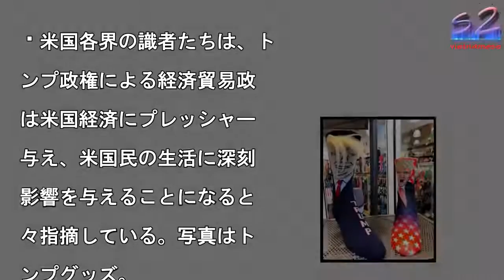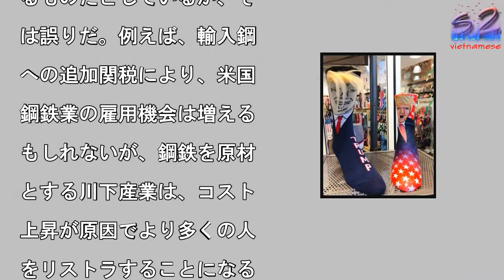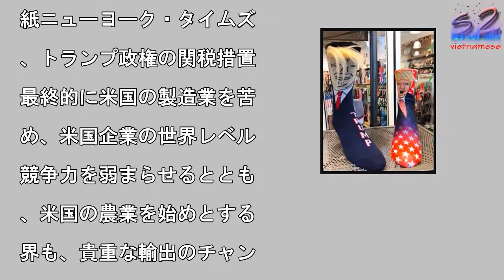トランプ政権の保護主義政策、米国各界の識者たちが批判—中国メディア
米国各界の識者たちは、ト

ンプ政権による経済貿易政

は米国経済にプレッシャー

与え、米国民の生活に深刻

影響を与えることになると

々指摘している。写真はト

ンプグッズ。

写真を拡大

米国の株式市場は6日、再

暴落し、ダウ工業株平均指

とS＆P500種株価指数

ナスダック総合指数が軒並

2％を超える下げとなった

海外貿易への依存度が比較

高い企業の株価の下げ幅が

も顕著で、ボーイングの株

は3％下がり、建設機械メ

カーのキャタピラーの株価

3．5％下がった。株価の

下がりは、トランプ政権の

易政策が引き起こした結果

対する米国経済界の懸念が

すます強まっていることを

している。米国各界の識者

ちは、トランプ政権による

済貿易政策は米国経済にプ

ッシャーを与え、米国民の

活に深刻な影響を与えるこ

になると次々指摘している

人民日報が伝えた。ワシン

ンDCにある国際政治研究

ウッドロー・ウィルソンセ

ターの特別研究員であるス

イプルトン・ロイ氏は、人

日報の取材に対して、「ト

ンプ政権は、十分な評価研

がまだ行われていない状況

で『1000億ドル（約1

兆6900億円）』という

字を中国に突きつけるとい

深刻な誤りを犯し、これに

り、米国経済にマイナス影

をもたらすことになる」と

った。カーネギー国際平和

金のシニア研究員である黄

川（ホアン・ユーチュワン

氏は取材に対して、「多く

人が関税政策が雇用を保護

るものだとしているが、そ

は誤りだ。例えば、輸入鋼

への追加関税により、米国

鋼鉄業の雇用機会は増える

もしれないが、鋼鉄を原材

とする川下産業は、コスト

上昇が原因でより多くの人

をリストラすることになる

と指摘した。ある研究によ

と、米国が中国から輸入す

商品のうちの37％が中間

品で、これらは実際には米

メーカーの大幅コストダウ

に一役買っているとしてい

。トランプ政権がすでに発

した関税賦課の対象品目に

多くの中間製品が含まれて

り、この措置は米国メーカ

の利益を明らかに損なう。

紙ニューヨーク・タイムズ

、トランプ政権の関税措置

最終的に米国の製造業を苦

め、米国企業の世界レベル

競争力を弱まらせるととも

、米国の農業を始めとする

界も、貴重な輸出のチャン

を逃すことを恐れて、抗議

起こすことになるだろうと

ている。（提供/人民網日

語版・編集/YK）

トランプ政権の保護主義政策、米国各界の識者たちが批判—中国メディア トランプ政権の保護主義政策、米国各界の識者たちが批判—中国メディア